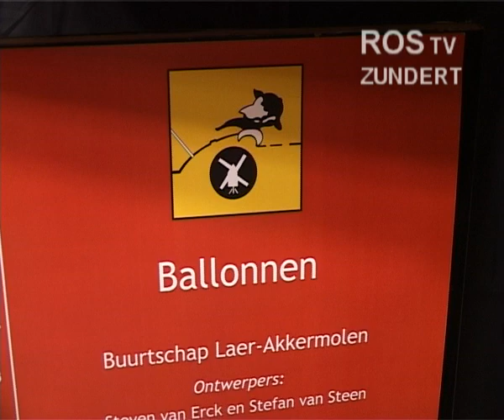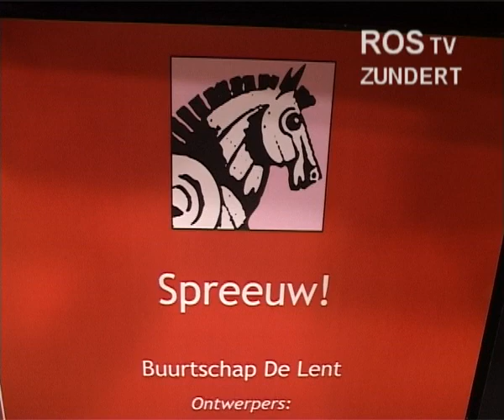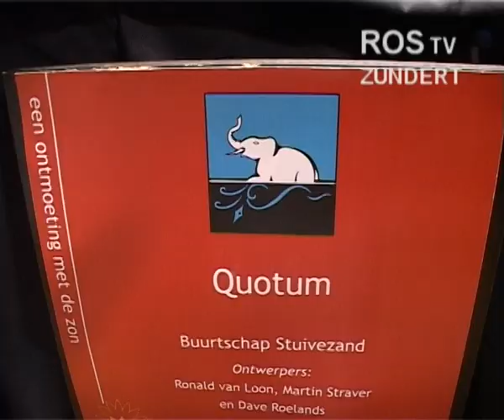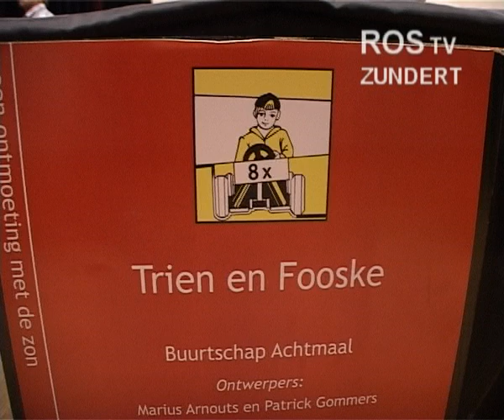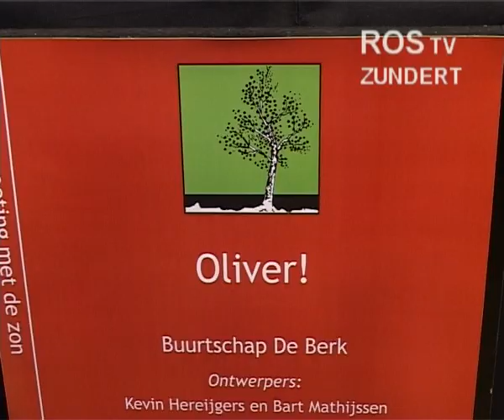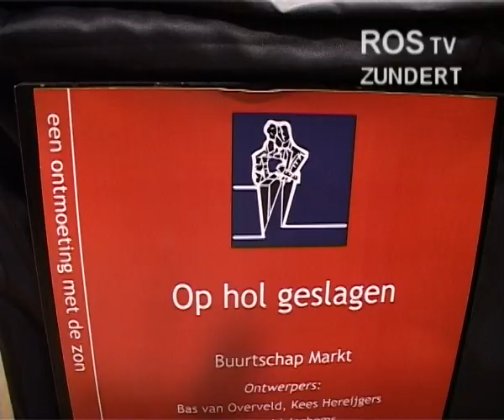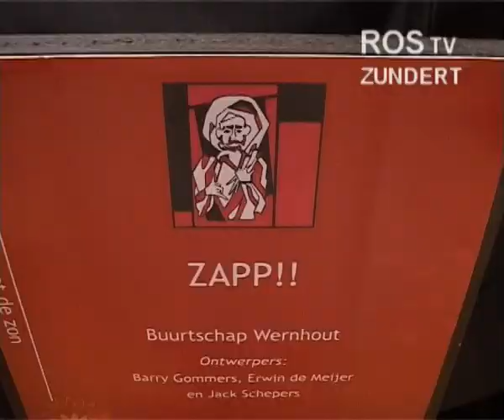Corso Maquettes 2010